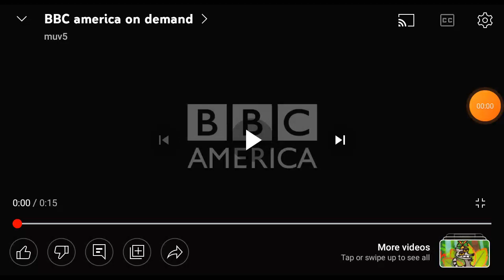BBC America On Demand/Warner Bros. Pictures/Regency Enterprises (2017/2006)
Taken From Summer Boy Long on BBC America